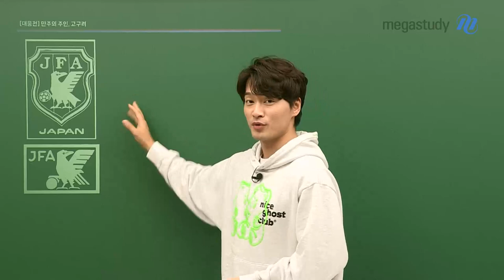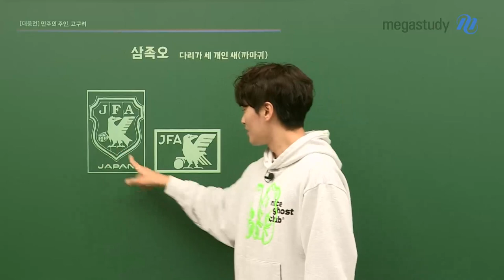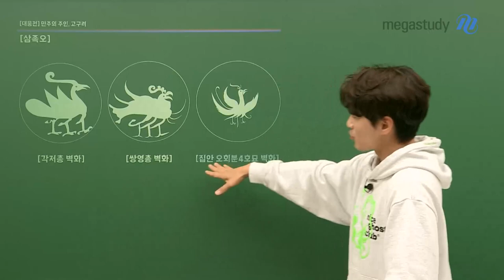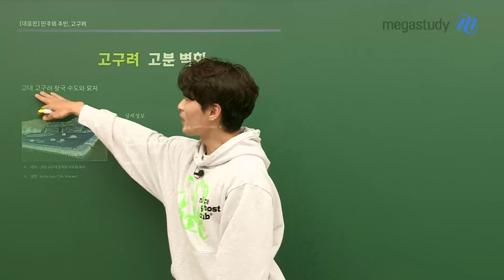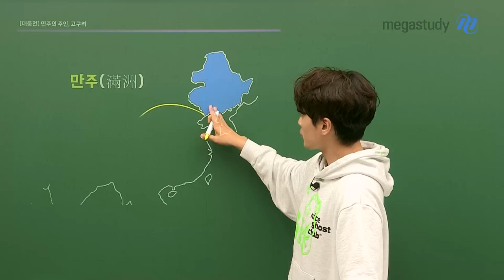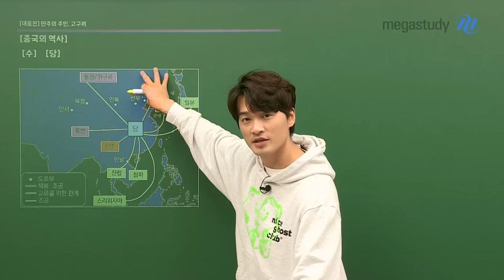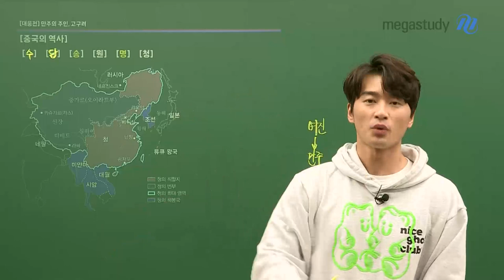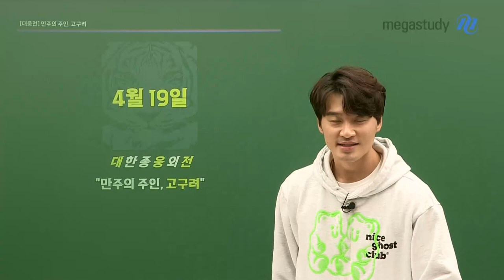[메가스터디] 한국사 김종웅 쌤 - 과연.. 만주의 주인은..?! (a.k.a 대웅전)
김종웅 선생님이 들려주는 흥미로운 역사의 뒷이야기!
웅플릭스 확장판!! 대웅전, 그 첫 번째 이야기

중국은 단 한번도 만주를 직접 통치한 적이 없습니다.
그렇다면 만주의 진짜 주인공은 누구..?!

만주 최초의 중앙 집권 국가!
만주 유일의 700년을 유지한 국가!

우리 함께 한국인의 전율을 느끼러 가볼까요?
4월 19일 대웅전... coming soon...!